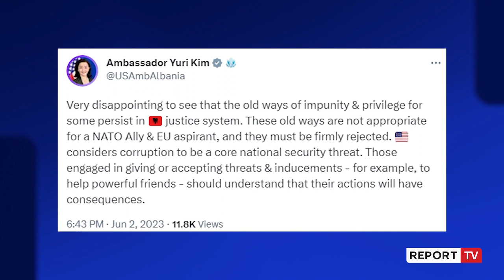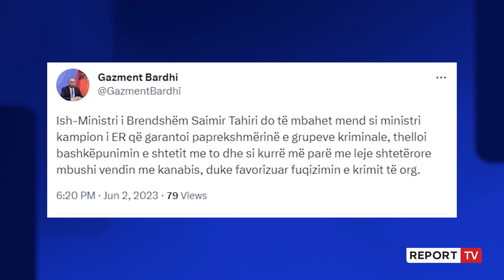Yuri Kim reagon për lirimin e Tahirit: Zhgënjyese që vijon privilegjimi në sistemin e drejtësisë!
Ambasadorja amerikane Yuri Kim ka reaguar për lirimin nga burgu të ish ministrit Saimir Tahiri, i cili do të kryejë në shtëpi pjesën e mbetur të dënimit, 1 vit e 8 muaj.